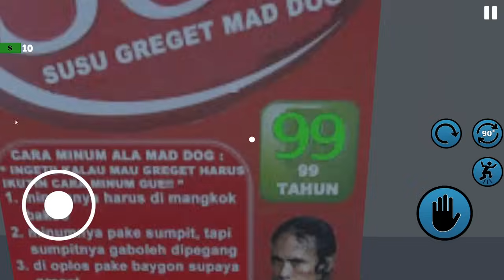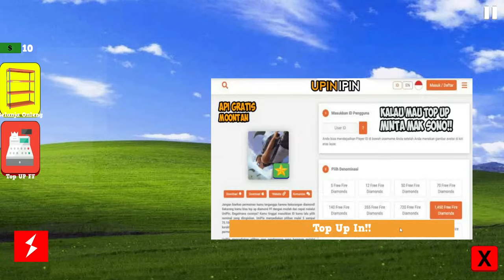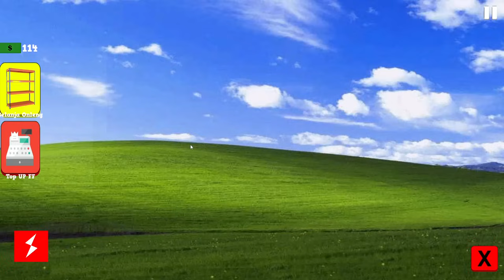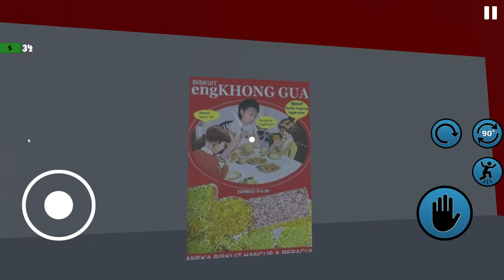Jadi Manajer Mini Market! - Indomalet Simulator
Woy Mister Cempreng nih santuy, oke guys di video ini Mister akan bermain game Indomalet Simulator. Game yang super unik, karena di sini kita akan menjadi seorang manajer di sebuah toko mini market. Nah sebelum videonya di mulai kasih like dulu dong guys untuk video ini, oke langsung saja kita mulai videonya let's go